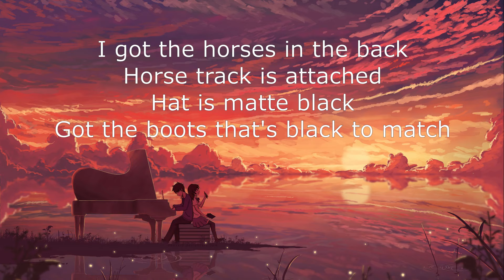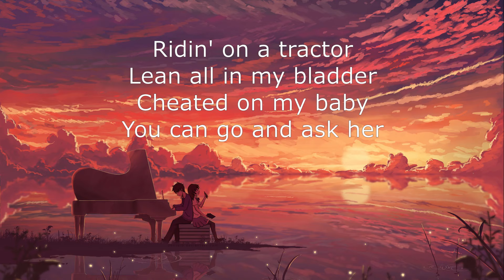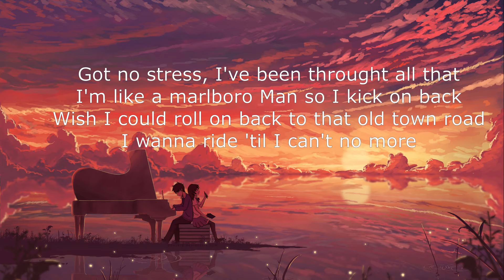Lil Nas X ft. Billy Ray Cyrus - Old Town Road (LYRICS)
Old Town Road Lyrics:
Oh, oh-oh
Oh

(Kio, Kio)